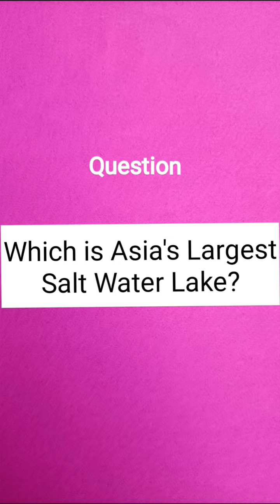Quiz guessthename upscprelims tnpscprelims upsc tnpsc ssc generalknowledge generalstudies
Quiz